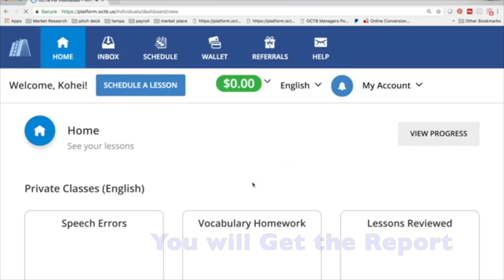Gif for Japan